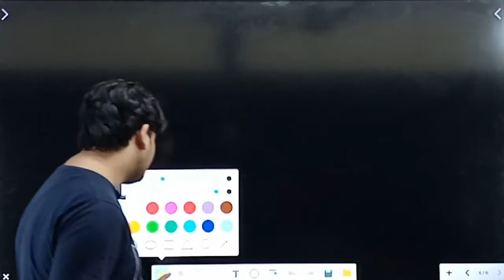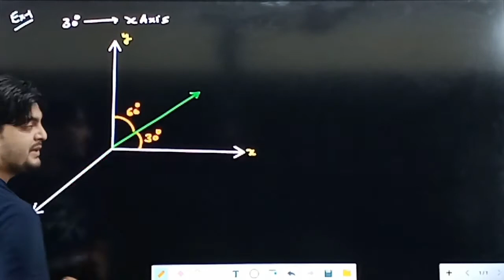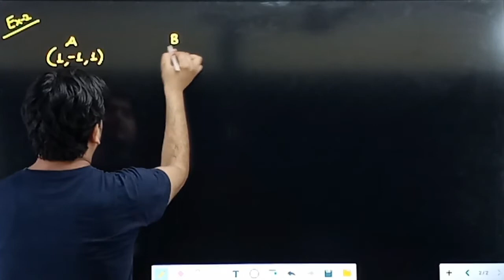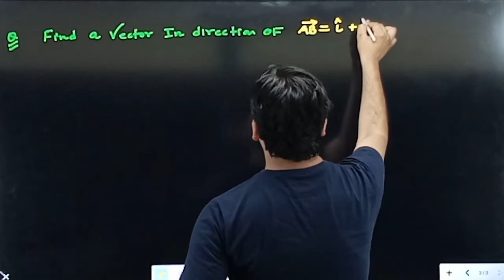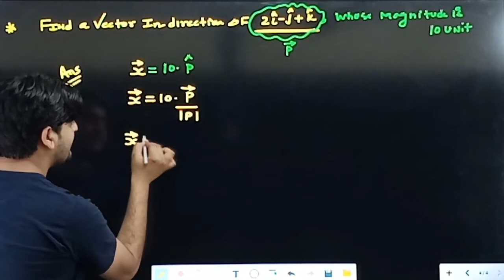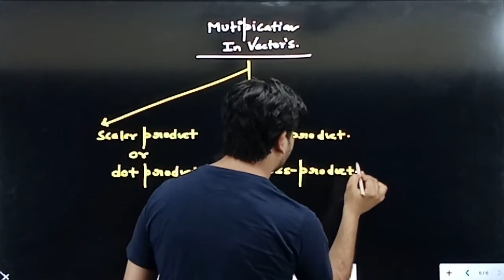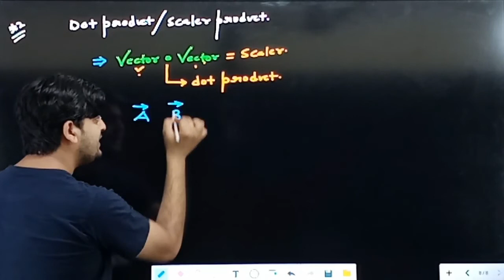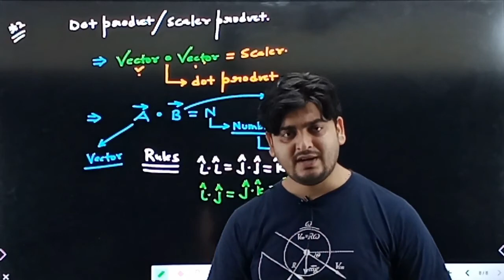LECTURE NO 4, (CLASS 11TH PHYSICS)